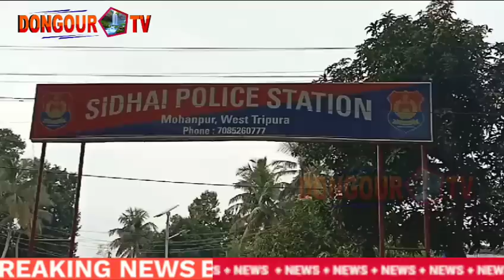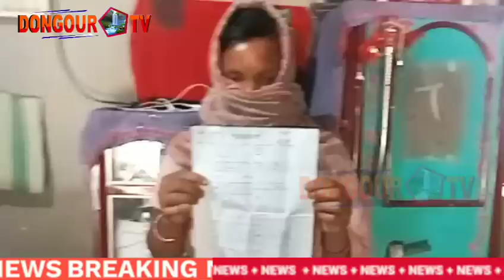Tiprajwk Romphere Bwtharna naijakha yagolo Nogo phai bojakha Romphere jaknai Nukhung